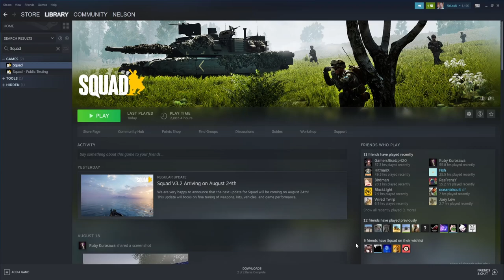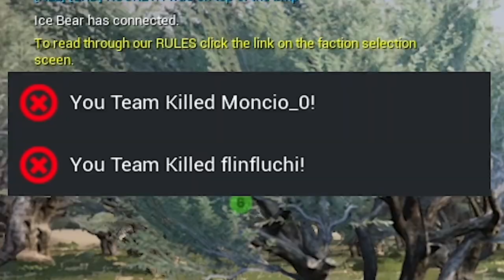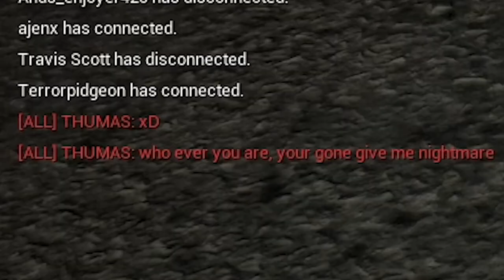Idiots Play Squad